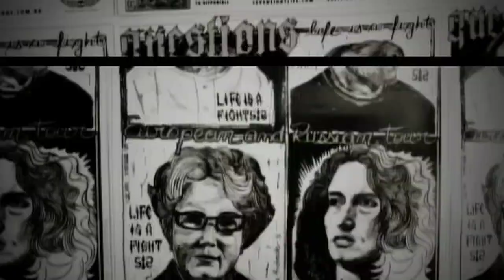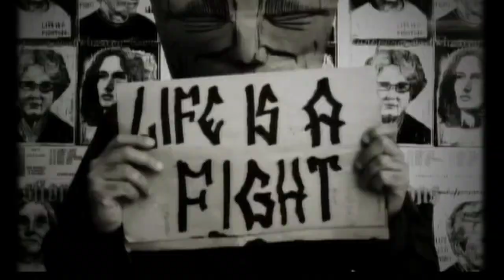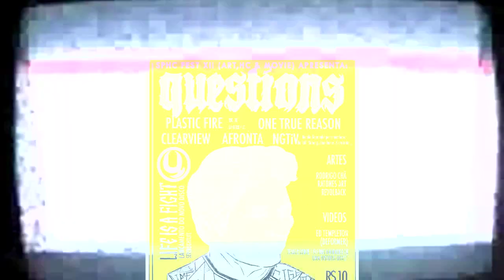Questions - Inferno 11.12.11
Questions "Life is a Fight" new cd release gig!
Released by Seven Eight Life Recordings.